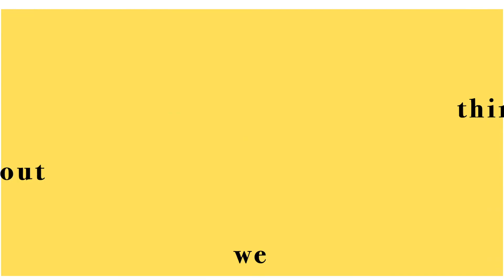TTWTA EP12 Highlights: The Best Way To Clean The Bathroom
Do you like cleaning your bathroom? If not, this tried and true method works like a dream.